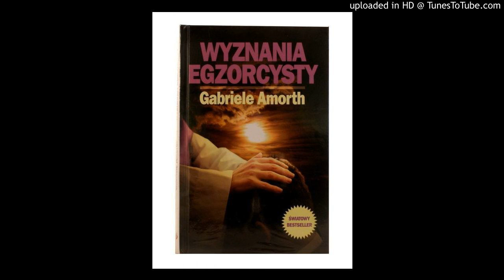003-Centralne MiejsceChrystusa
Wyznania Egzorcysty//Centralne Miejsce Chrystusa